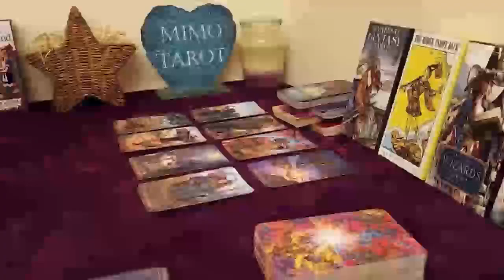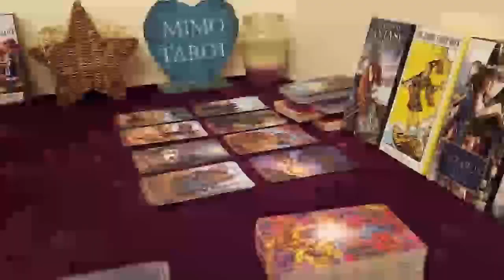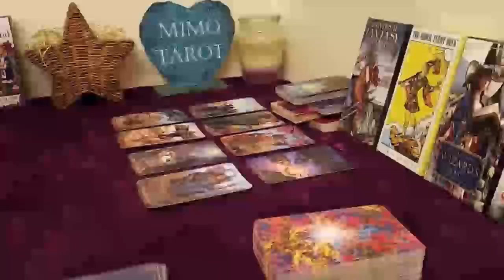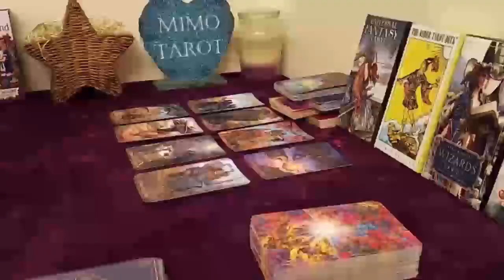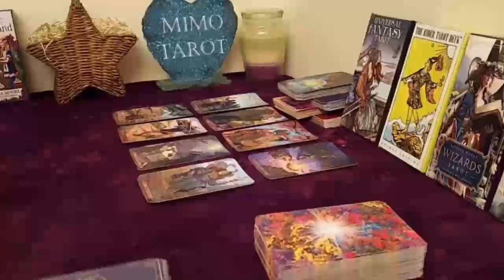TAURUS TAROT LOVE READING, SOMEONE THAT YOU BLOCKED HAS SOMETHING TO SAY